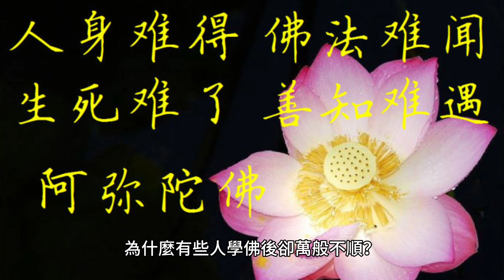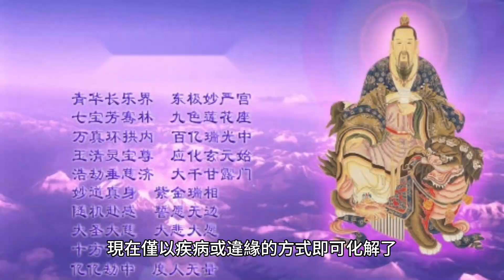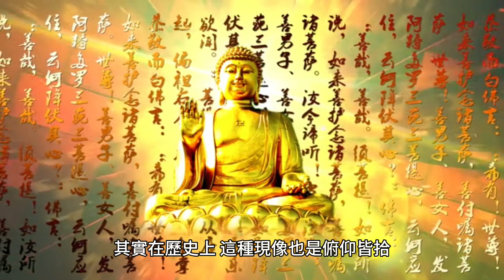為什麼有些人學佛後卻萬般不順？我從小就喜歡做善事，從來沒造過惡業，為什麼還要感受痛苦？不公平！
《大智度論》上說：即使大海的水乾涸了、須彌山倒塌了，可往昔所造的業也不會被摧毀，終將成熟於自己的相續。

70歲後的老人為何頻繁辭世？專家揭示關鍵因素，看完嚇了一大跳！ （附長壽養生秘方）